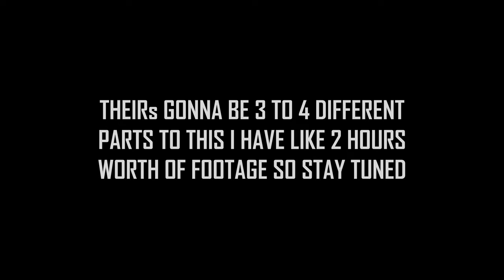PLAYING FIFA 22 PRO CLUBS WITH THE MANDEM PART 1 Div1Settings🔥️⚽️